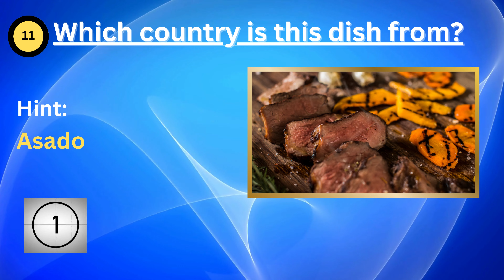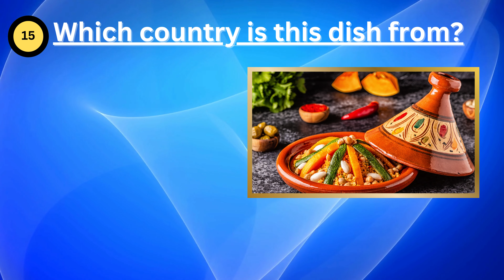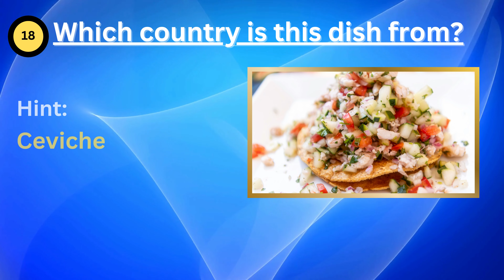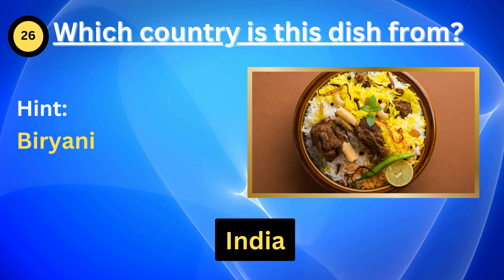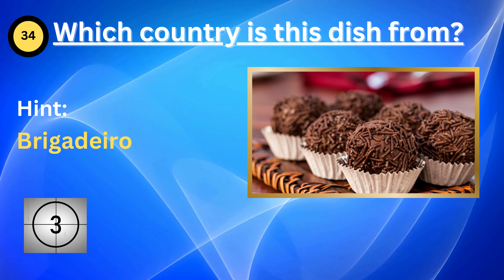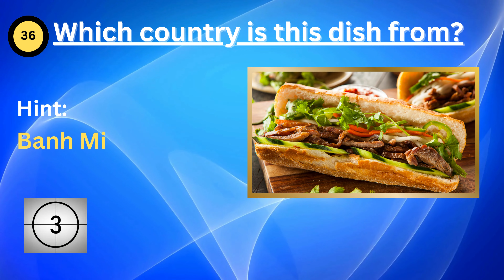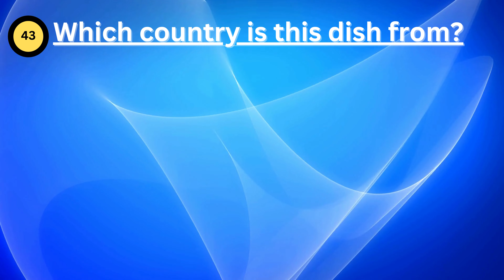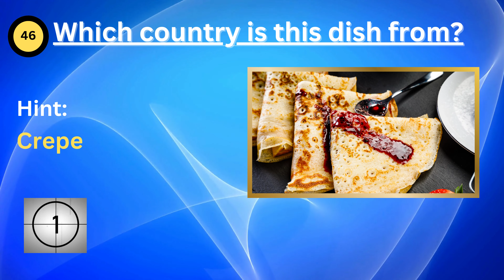Food Quiz: Guess Which Countries These Delicious National Dishes Are From!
In this quiz, you'll have to guess the countries of the national dishes! Test your food knowledge and see how well you know the foods of different countries.

How many of these dishes do you know? Can you guess the countries of the dishes? If you're a fan of international cuisine, then this quiz is for you! After taking this quiz, you'll know more about the national dishes of some of the world's favorite countries!